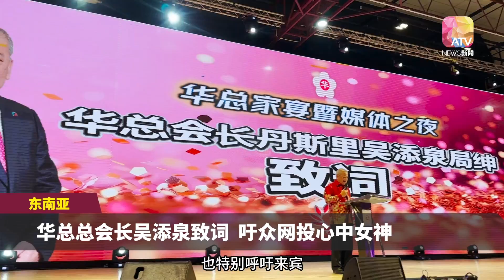现身华总媒体夜落落大方 亚姐竞选佳丽才貌双全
华总家宴暨媒体之夜星期六晚上盛大举行，6位第34届亚洲小姐竞选马新区赛事的27强佳丽也惊喜现身，并被邀请上台来个即席机智问答。毫无准备下的临场考验，佳丽们如何接招？